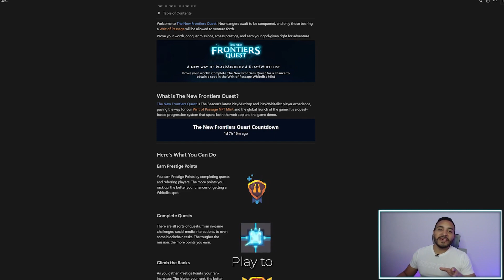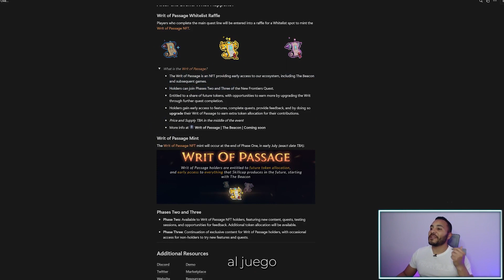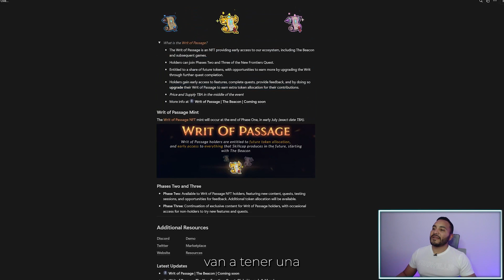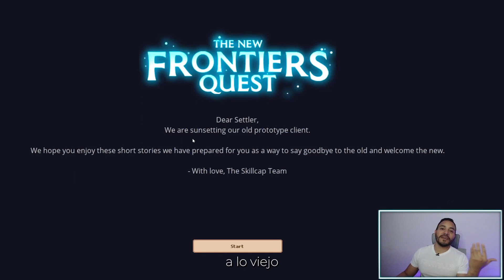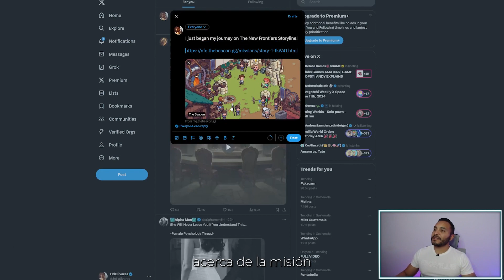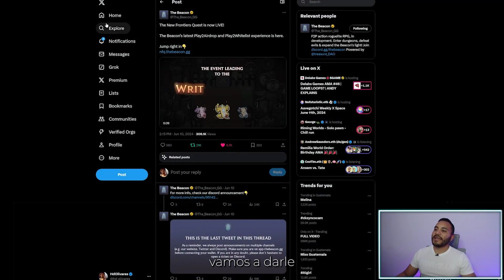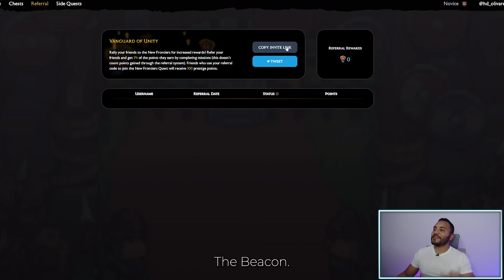The Beacon New Frontiers - Play to Airdrop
The Beacon tiene su nueva campaña de Play to Airdrop y Play to Whitelist en la que puedes ganar muchos premios en ARB, cosméticos únicos en el juego y muchas cosas más!

Para empezar a jugar en el Play to Airdrop y Play to Whitelist solo debes ingresar a:

Me ayudas mucho si utilizas mi código de creador!